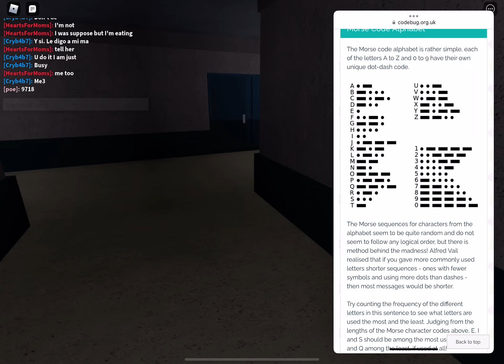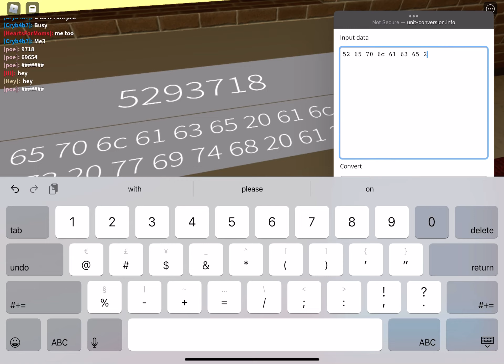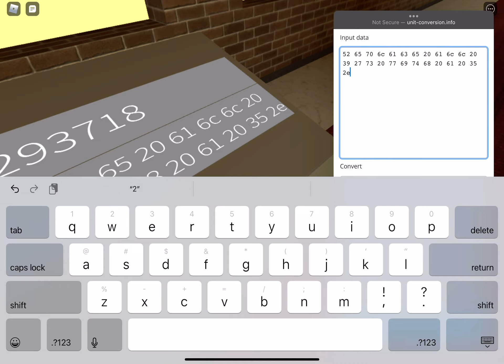trying to beat identity fraud on hard mode